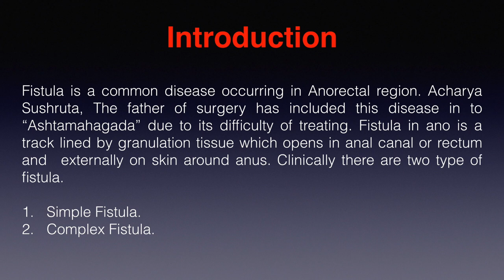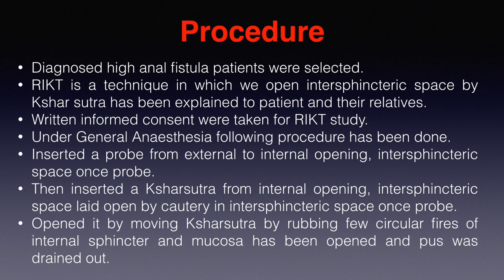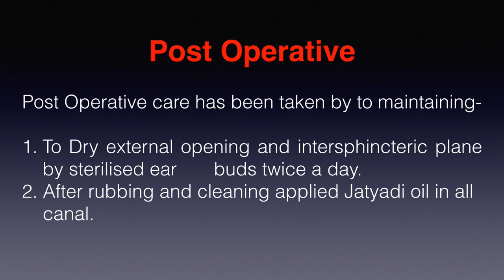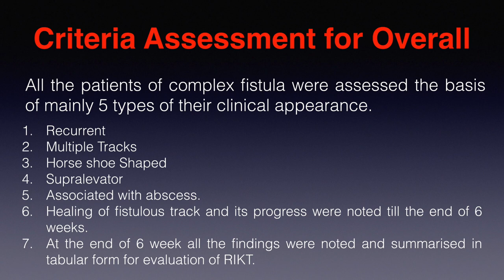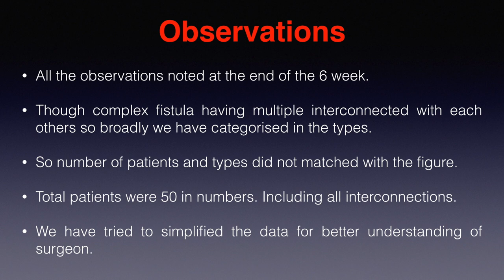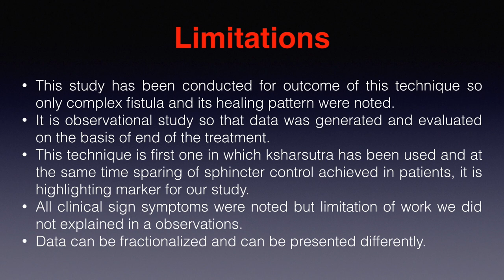Clinical Study of RIKT with Special Reference to Complex Fistula in Ano